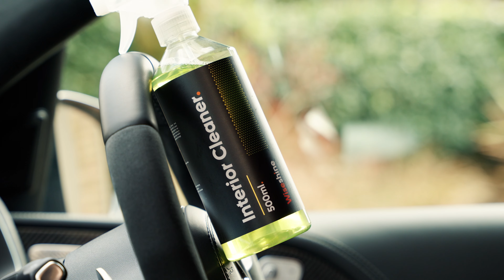WiseShine Interior Cleaner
Introducing Warrantywise’s pH-neutral alloy wheel cleaner, specially formulated to annihilate brake dust contamination, salts, and road grime without compromising wheel surfaces. It’s potent cleaning ability packs a formidable punch while ensuring a safe application on all types of wheels.